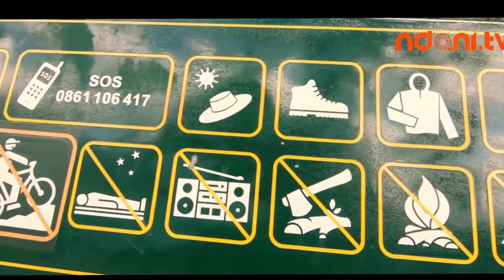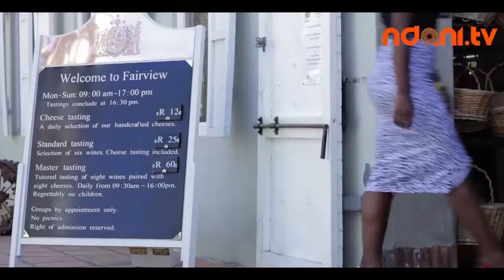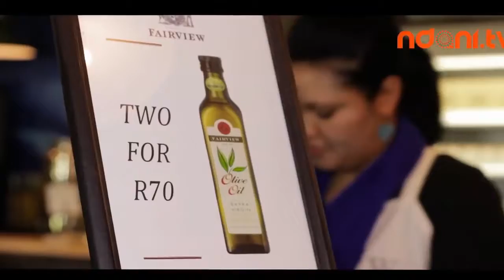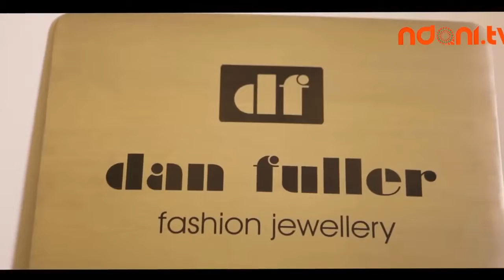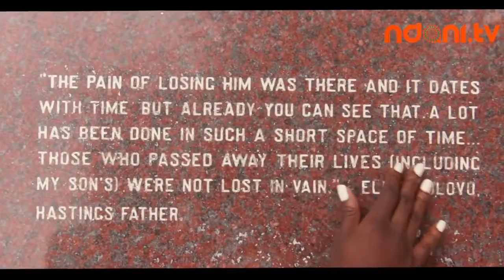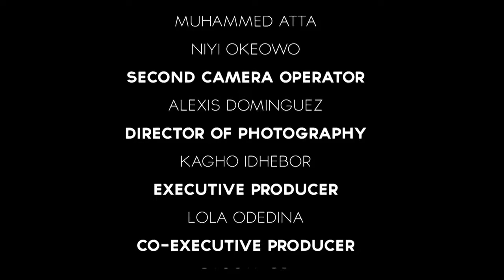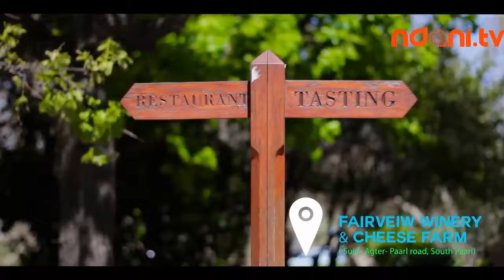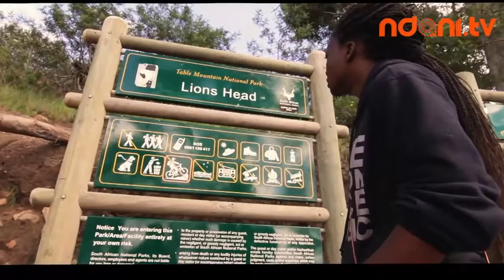THE NEW AFRICA CAPE TOWN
Folu loved South Africa so much she decided to extend her stay! This time, she is in Capetown climbing the Table Mountain, going wine tasting, and doing lots of .

Impressions of Cape Town, South Africa. Filmed Jan./Feb. 2013. Twitter: Google+: Facebook: .

Cape Town is a singularly inviting place, wowing visitors with its art, architecture, wine and culinary offerings, not to mention its spectacular setting amid .

 Cape Town sits on South Africas Cape Peninsula, where the waters of the Atlantic .